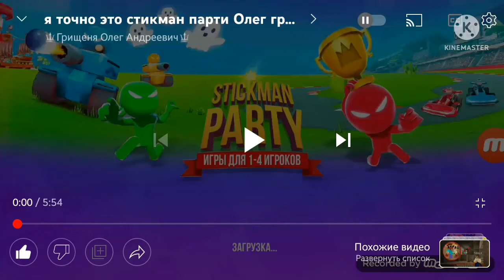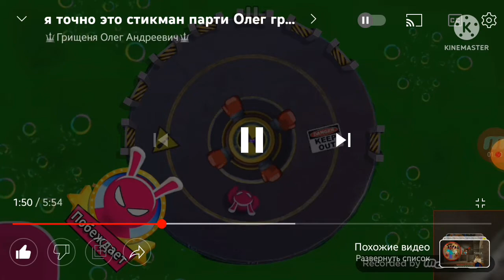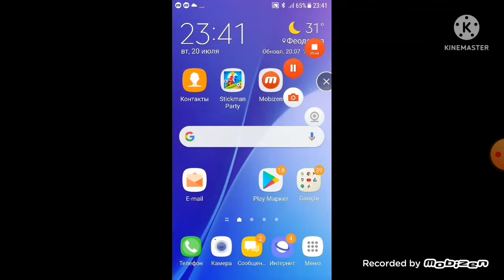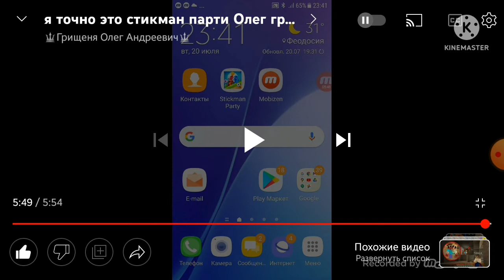oh that's wathed